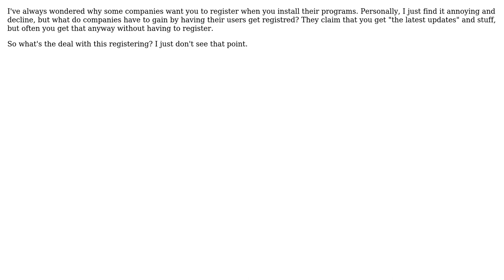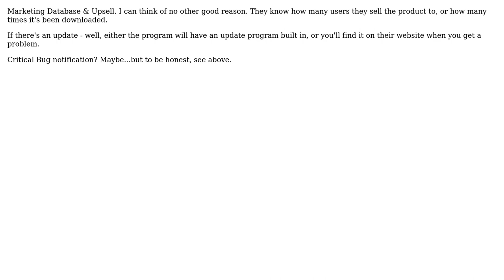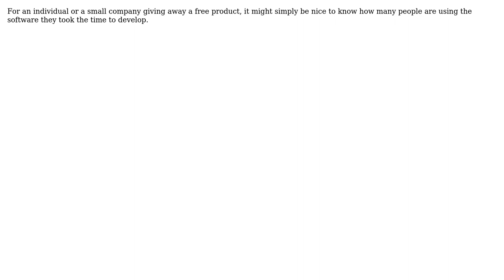Software Engineering: Why do companies want you to register with their program? (4 Solutions!!)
Software Engineering: Why do companies want you to register with their program?

With thanks & praise to God, and with thanks to the many people who have made this project possible! | Content (except music & images) licensed under CC BY-SA | Music | Images & others | With thanks to user Tom Morgan user JB King user Jason user GrandmasterB user gablin and the Stack Exchange Network Trademarks are property of their respective owners. You are responsible for your own actions.